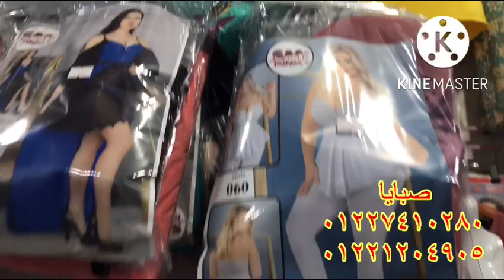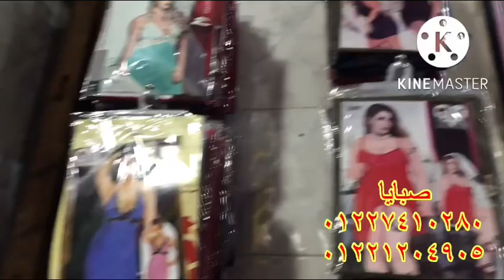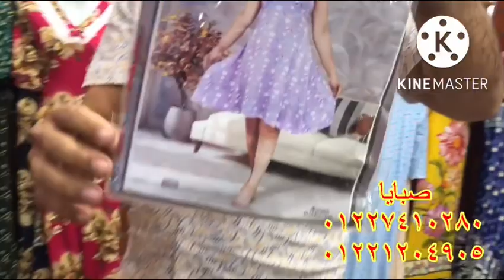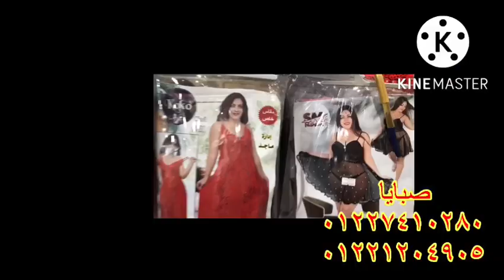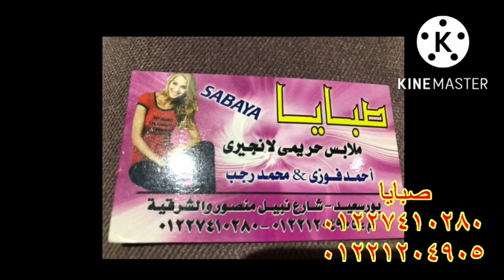عروض على الفاسكوز الاصلى وعبايات الاستقبال ب اسعار محصلتش قبل كده 👗الكاشات واللانجرى ب١٥ جنيه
عروض على الفاسكوز الاصلى وعبايات الاستقبال ب اسعار محصلتش قبل كده الكاشات واللانجرى ب١٥ جنيه بس كل ده عند صبايا محافضه بورسعيد شارع نبيل منصور والشرقيه عنده كل حاجه العريس البجامات القمصان وعبايات الاستقبال وعروض على الفاسكوز الاصلى وعبايات الاستقبال ب اسعار محصلتش قبل كده الكاشات واللانجرى ب١٥ جنيه بس عبايات استقبال فاسكوز امهات لانجرى عرايس ارخص العروض وعبايات بحر بورسعيد